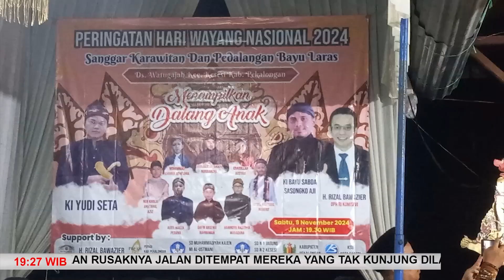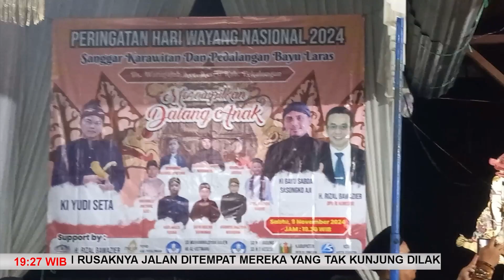RIZAL BAWAZIER KUNJUNGI DAPIL 10 JATENG